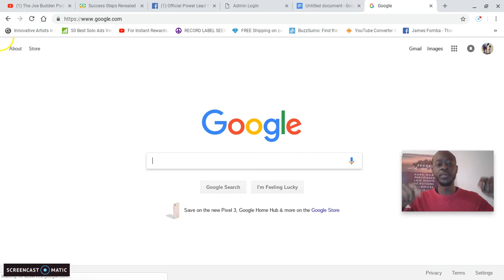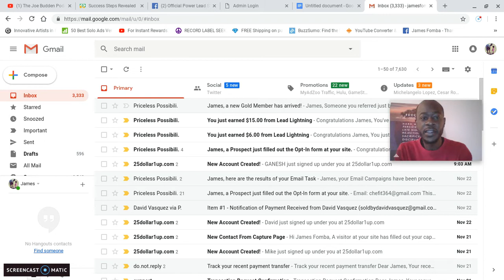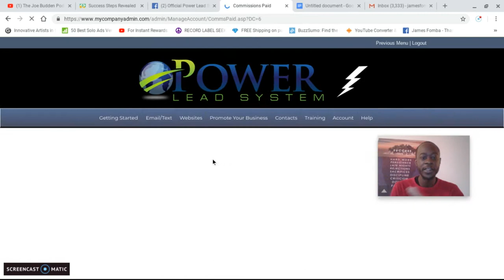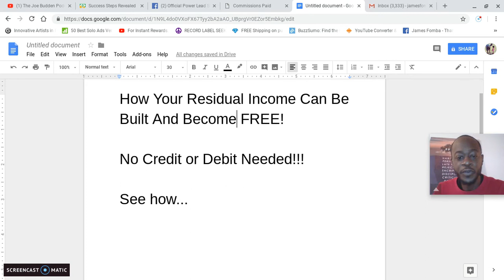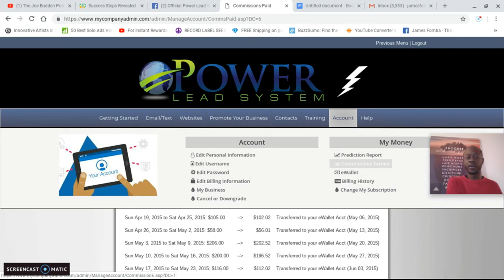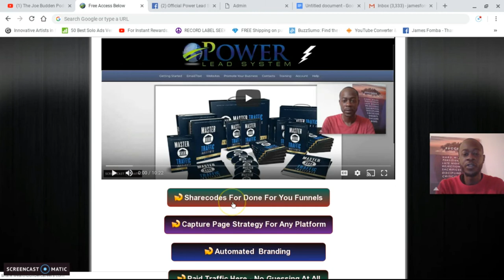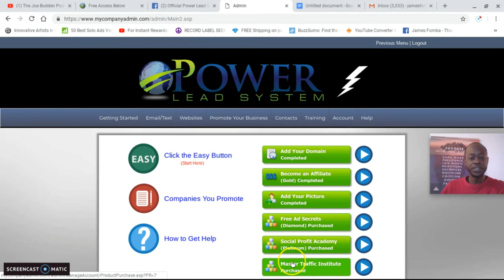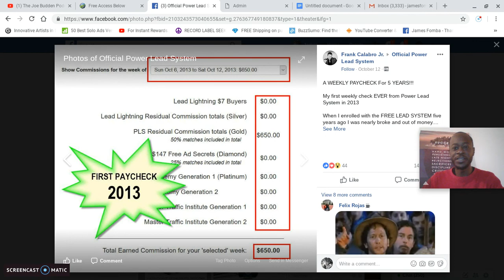How to build a residual income that becomes free NEW lead lightning power lead system update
in this video review of lead lightning and the power lead system new features are put into place that can allow a member to pay monthly fees with commissions earned instead of being billed, the power in that means that you have the ability to build a residual income that becomes free when you understand the concept. Lead lightning power lead system is a powerful all in one marketing system and business in a box designed to be beginner friendly all the way up to expert marketer approved. If you are looking for a way to make money online, learn about internet marketing and how to build your own targeted email list along with branding, residual income and low ticket up to high ticket commissions that check out the Lead lightning Power Lead System today.